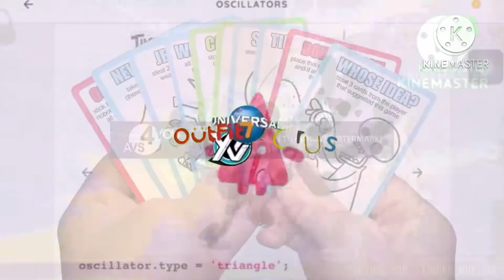EMHAEBAT’s Everyone Fights Bad Users Round 58